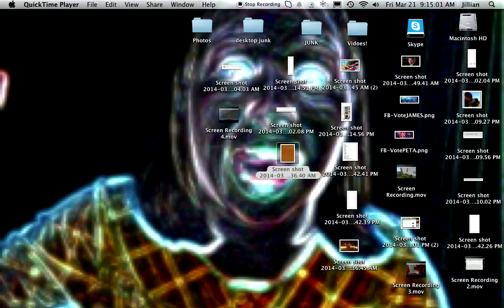8 seconds of my Screen.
i have NO IDEA WHY a Screen Recording popped on the Screen? Thats So Weird doe